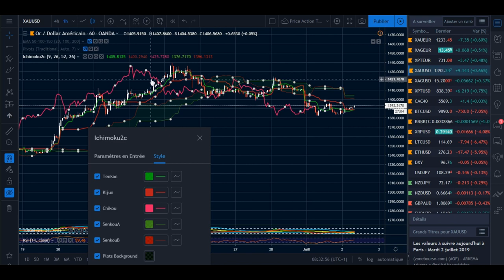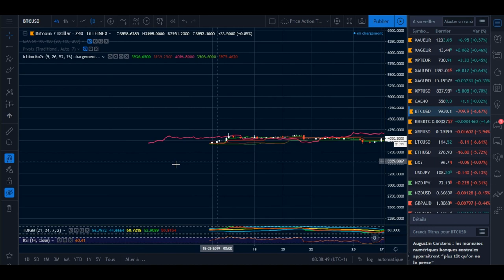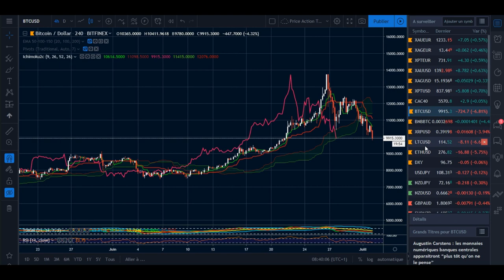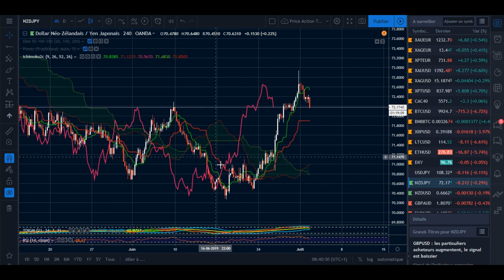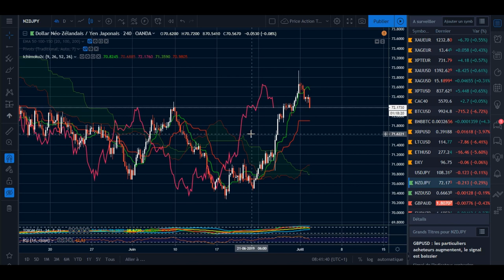#1 COMMENT TRADER AVEC L' ICHIMOKU ?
▬▬▬▬▬ CONTACTE ▬▬▬▬▬
Télègram /// Signaux Trading OFFERT GRATUITEMENT

!!ATTENTION !!

AVERTISSEMENT SUR LES RISQUES:

 Richard Dennis